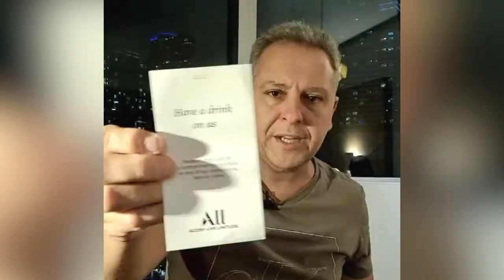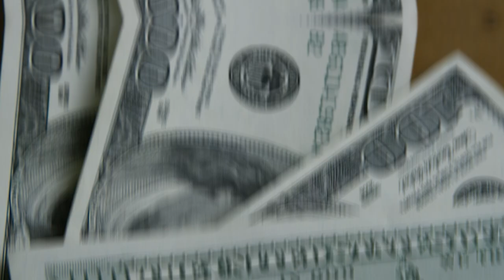🇺🇲COMO CHEGAR EM MIAMI, COM PONTOS E MILHAS BEM BARATO? UM LUXOOO EM MIAMI. ESTRATÉGIA. (CORTE LIVE)